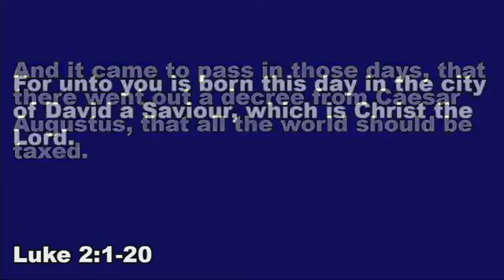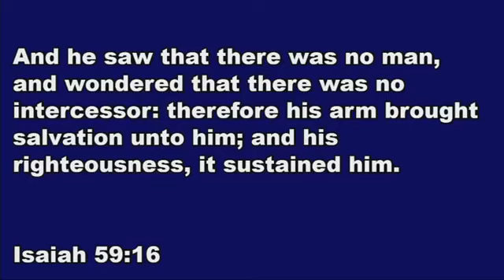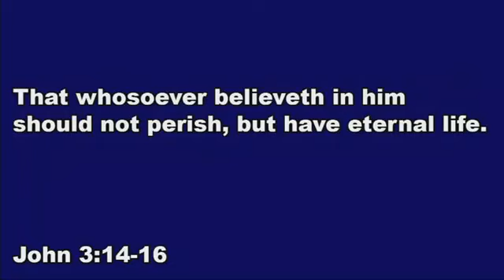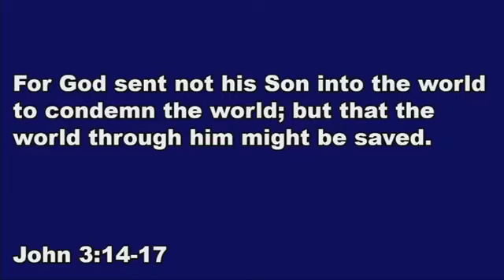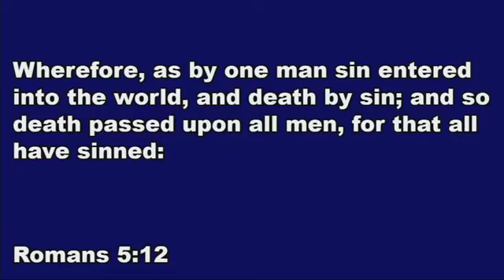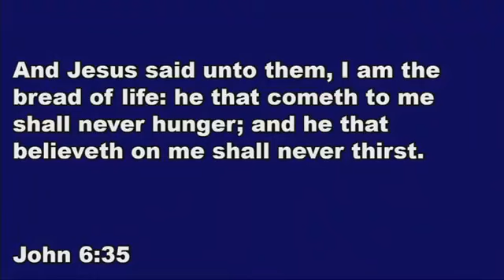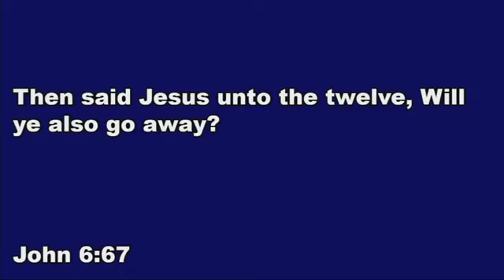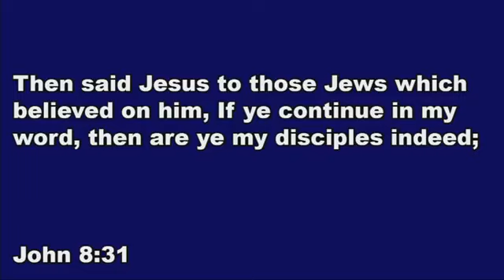Why Jesus Came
December 23, 2018
Elder William E. Smith, Pastor